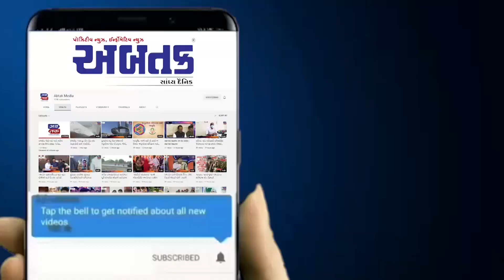મધ્યસ્થ દર્શન એટલે કે જીવન વિદ્યાને આધારે આત્મીય યુનિવર્સિટી દ્વારા વિદ્યાર્થીઓને અપાય છેશિક્ષણ